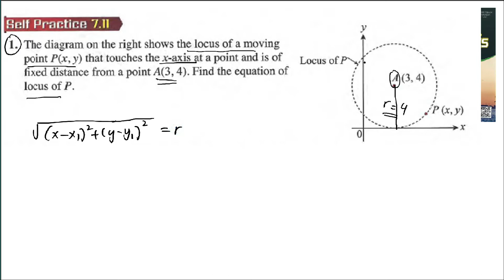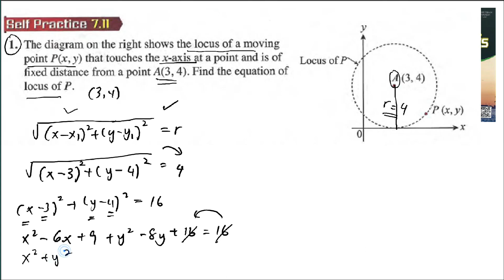Coordinate geometry self practice 7.11 Q1 latih diri 7.11 geometri koordinat add maths tingkatan 4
Coordinate geometry self practice 7.11 Q1 latih diri 7.11 matematik tambahan geometri koordinat add maths tingkatan 4

The diagram on the right shows the locus of a moving
point P(x, y) that touches the x-axis at a point and is of
fixed distance from a point A(3, 4). Find the equation of
 locus of P.